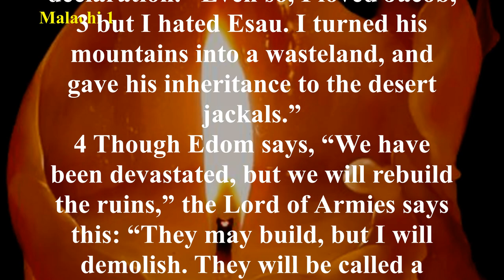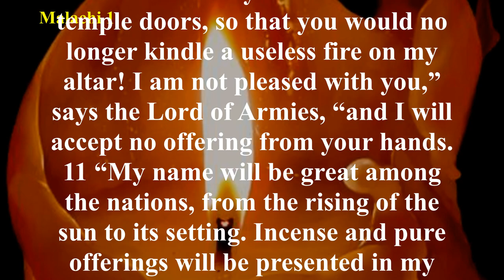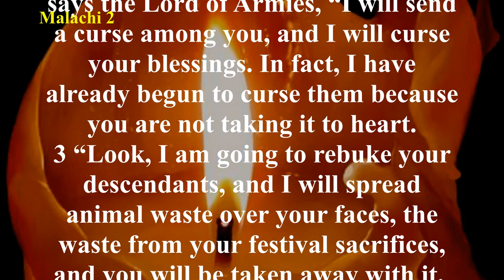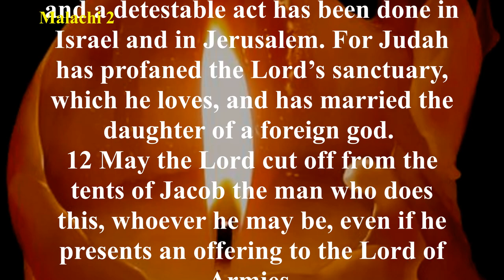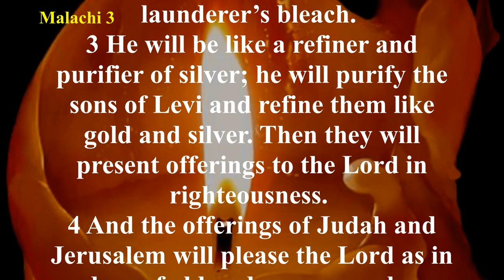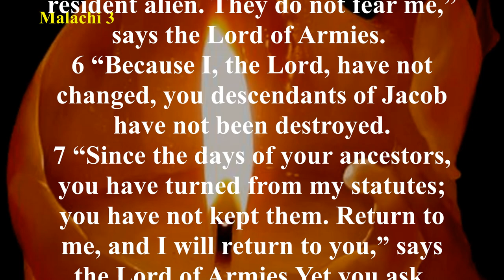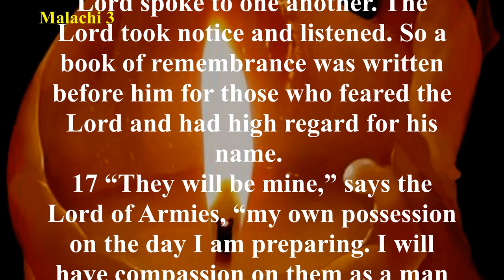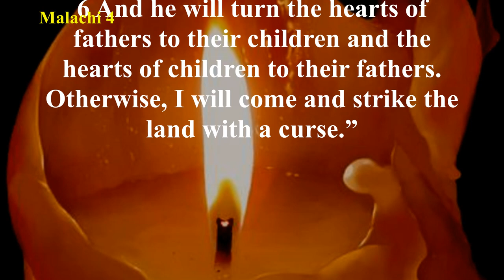Audio Bible with Text - Malachi (COMPLETE) - Christian Standard Bible (CSB)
Malachi wrote the words of the Lord to God’s chosen people who had gone astray, especially the priests who had turned from the Lord. Priests were not treating the sacrifices they were to make to God seriously.
Animals with blemishes were being sacrificed even though the law demanded animals without defect (Deuteronomy 15:21). The men of Judah were dealing with the wives of their youth treacherously and wondering why God would not accept their sacrifices. Also, people were not tithing as they should have been (Leviticus 27:30, 32).
But in spite of the people’s sin and turning away from God, Malachi reiterates God’s love for His people (Malachi 1:1-5) and His promises of a coming Messenger (Malachi 2:17–3:5).